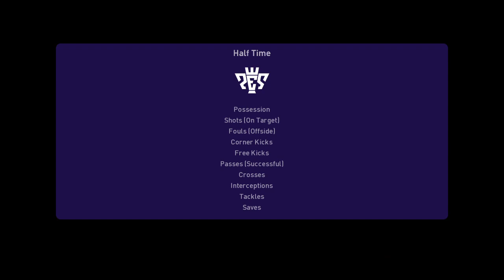Geita Gold FC vs Simba SC (18/12/2022) NBC Premier League PES 2021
Geita Gold FC is going head to head with Simba SC starting on 18 Dec 2022 at 13:00 UTC . The match is a part of the Premier League.
Geita Gold FC played against Simba SC in 1 matches this season. Currently, Geita Gold FC rank 6th, while Simba SC hold 3rd position. Looking to compare the best-rated player on both teams?
Hey guys and Welcome to Brand New video!